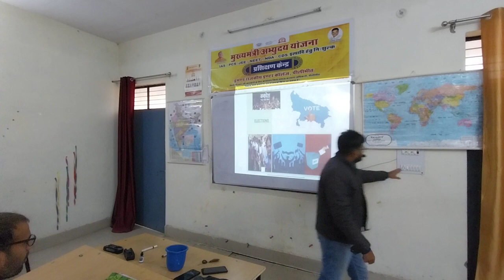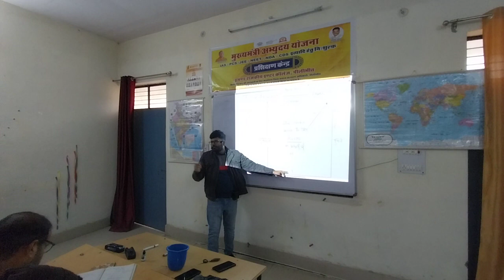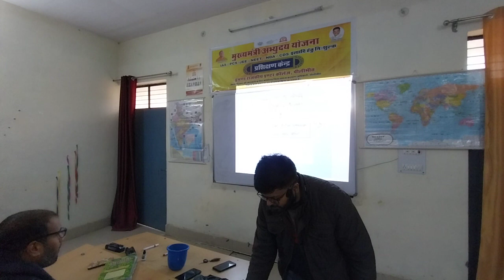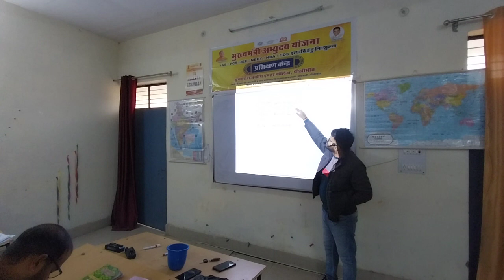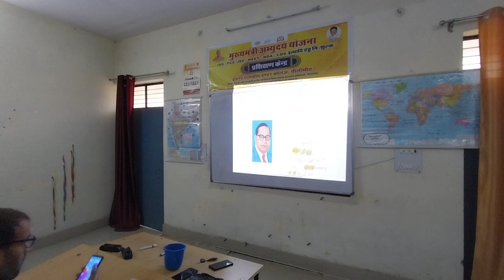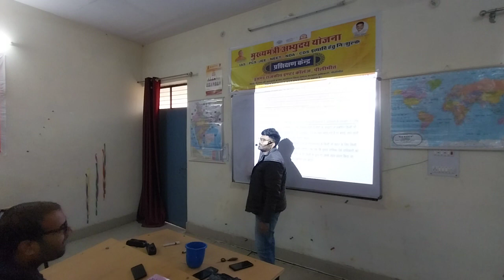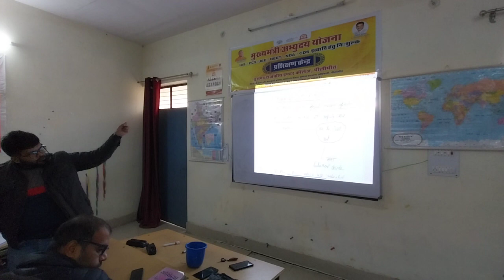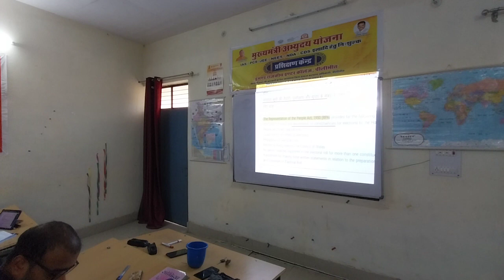POLITY SPECIAL LECTURE ON ELECTIONS BY ABHISHEK MISHRA SIR (FG SERIES) 19.01.24